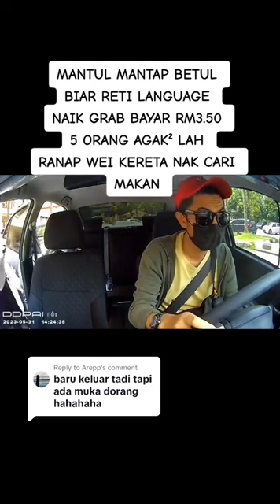Cubaan 5 gadis naik grab membuatkan mereka di halau dari kenderaan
Seperti baru-baru ini, tular satu rakaman yang memaparkan tindakan seorang pemandu e-hailing yang terpaksa mengarahkan sekumpulan wanita dipercayai penuntut sebuah universiti awam (UA) untuk keluar kerana melebihi muatan sepatutnya.

Menerusi perkongsian video yang dimuat naik di laman TikTok akaun @safrah699, kenderaan jenis sedan itu hanya boleh menerima 4 orang penumpang dalam satu masa.

Susulan itu, pemandu e-hailing terbabit secara baik memberitahu hanya 4 orang penumpang dibenarkan masuk.